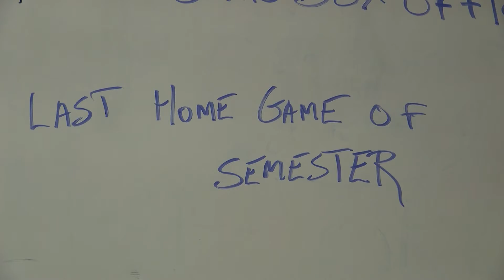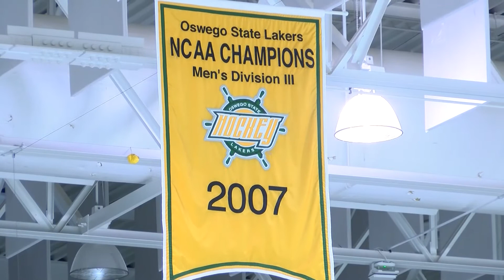Oswego State Lakers Jump to #1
After a win on the road against Plattsburgh the Oswego State Lakers are now #1 in the USCHO and D3 Hockey Polls